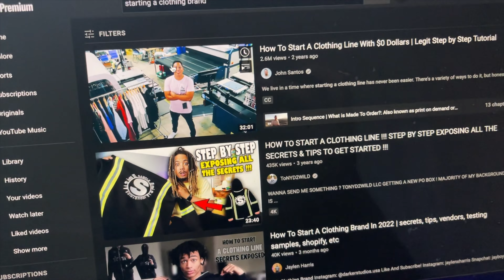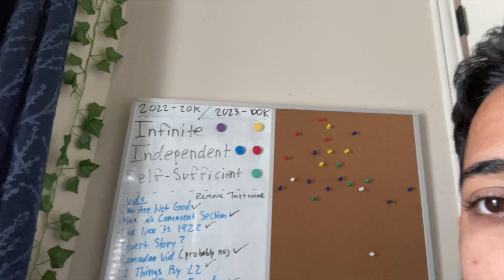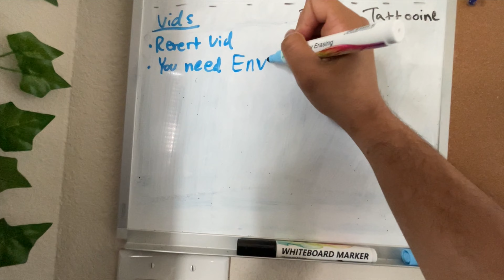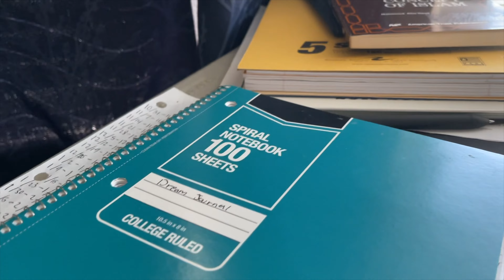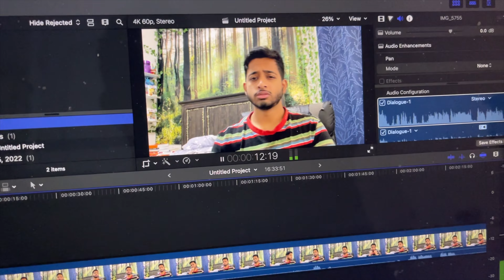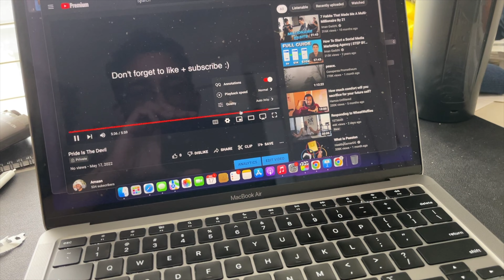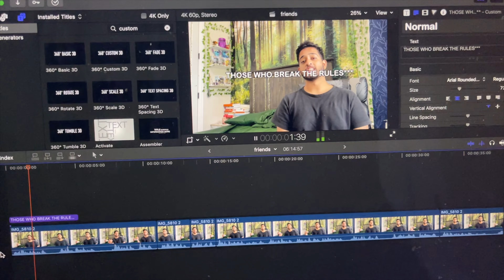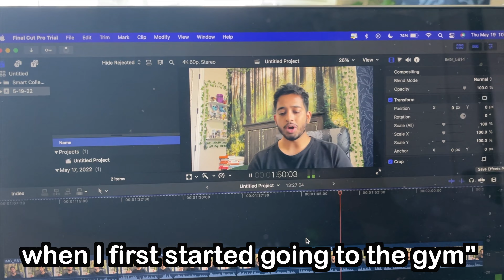Life as a self improvement youtuber #1 (Intro)